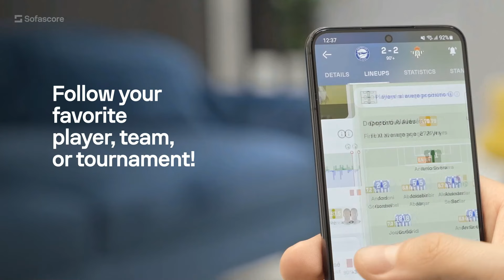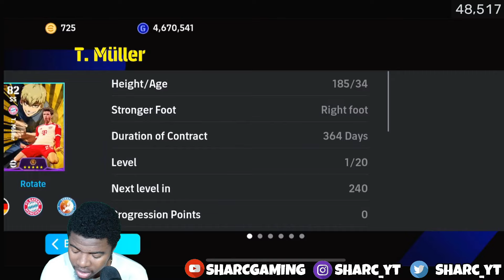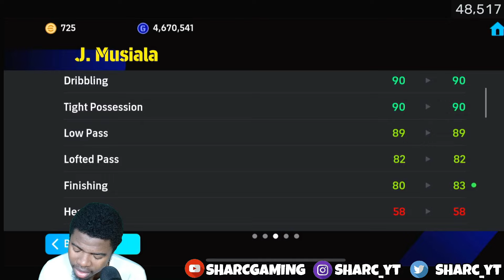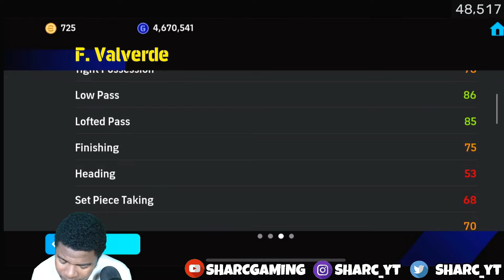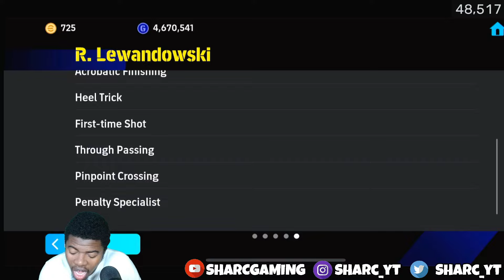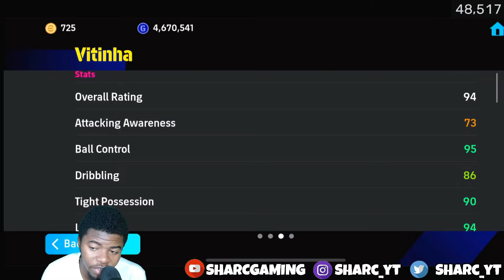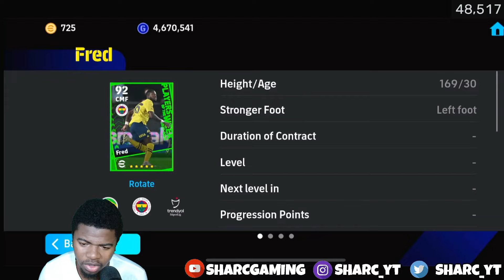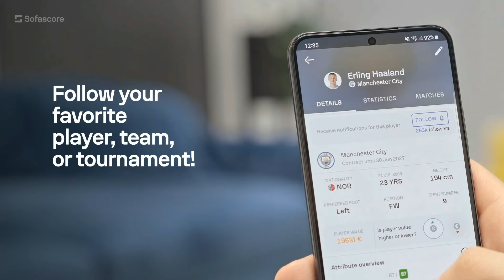I NEED MUSIALA AND LEWANGOALSKI! potw pack opening